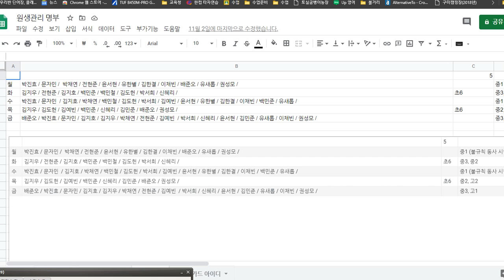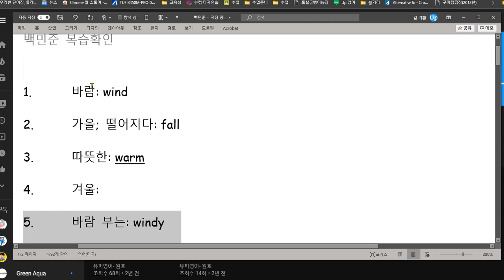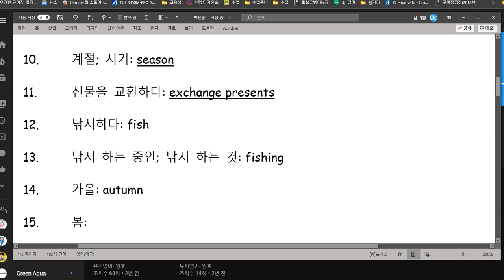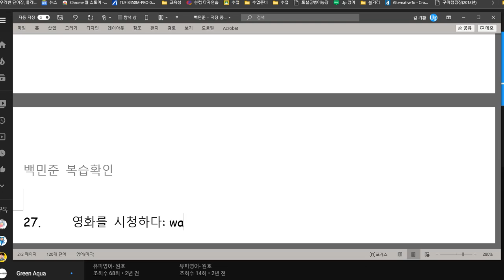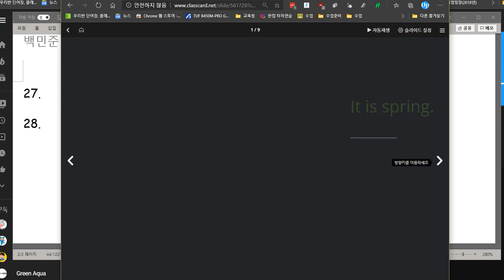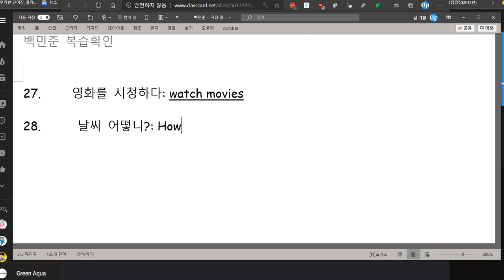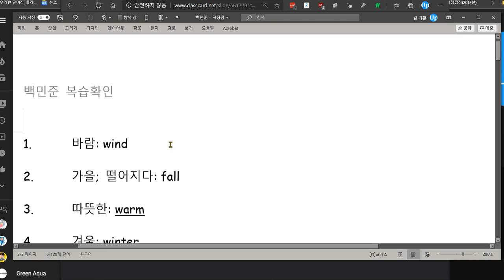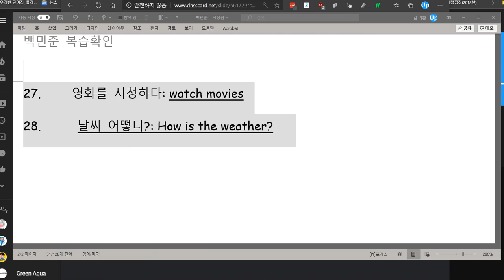백민준 2020 11 20 청취도 60점 10번쓰기 하고 카톡으로 숙제 한 것 증명사진 찍어 보내주세요